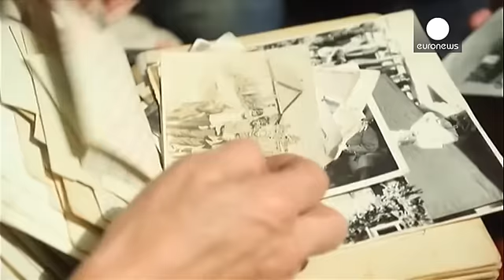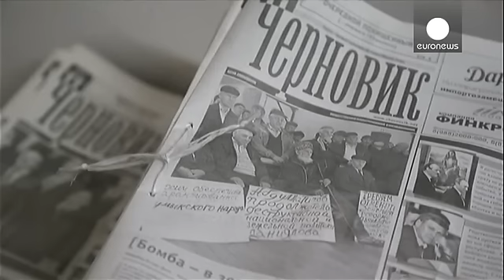Дагестан: мусульман "толкают" в объятия ИГИЛ?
Террористическая группировка "Исламское государство" активно вербует своих сторонников на Кавказе. Вербовщики ИГИЛ не обошли своим вниманием Республику Дагестан, 90% населения которой традиционно исповедует ислам. Как и почему молодые дагестанцы попадают в ряды исламистов? Что их толкает к этому? Вот лишь одна из историй, которая произошла совсем недавно.

Рашид Магомедов родился и вырос в селе Комсомольское Кизил-юртовского района Дагестана. В этой республике, как и в соседней Чечне, часто  п…